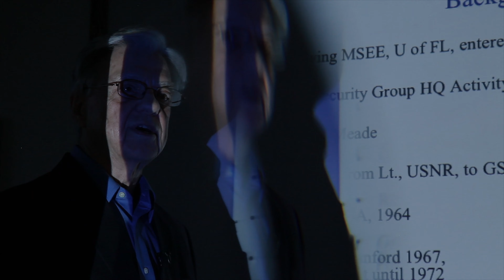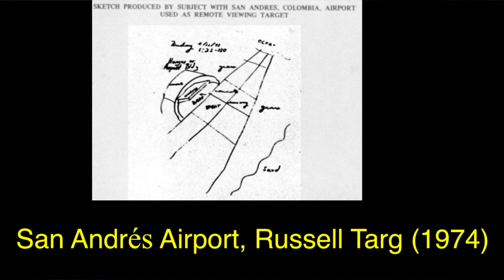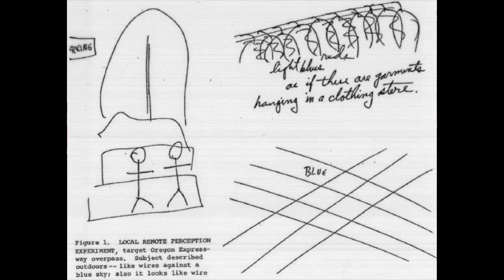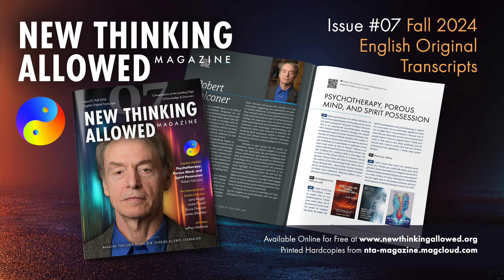Third Eye Spies with Russell Targ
Russell Targ, a laser physicist, cofounded the remote viewing research program at SRI International. He is coauthor of Mind Reach, The Mind Race, Miracles of Mind, The Heart of the Mind, and The End of Suffering. He is author of Limitless Mind and The Reality of ESP: A Physicist's Proof of Psychic Abilities. He is also coeditor of the anthology, Mind At Large. His new documentary, Third Eye Spies, was released in February 2019. New Thinking Allowed has published a book with fifteen Russell Targ interviews.

In this interview, rebooted from 2018, he reviews the history of his work at the military-industrial think tank, SRI International, developing the remote viewing protocol for use by the CIA and various intelligence agencies. He describes his background as a laser scientist and his early life experiences that led him to develop a certainty regarding the possibility of psychic functioning. He also explores the ethical considerations involved in associating with organizations such as the CIA. He points out that one can find detailed instructions for remote viewing in ancient Buddhist and yogic texts.

New Thinking Allowed host, Jeffrey Mishlove, PhD, is author of The Roots of Consciousness, Psi Development Systems, and The PK Man. Between 1986 and 2002 he hosted and co-produced the original Thinking Allowed public television series. He is the recipient of the only doctoral diploma in "parapsychology" ever awarded by an accredited university (University of California, Berkeley, 1980). He is also the Grand Prize winner of the 2021 Bigelow Institute essay competition regarding the best evidence for survival of human consciousness after permanent bodily death. He is Co-Director of Parapsychology Education at the California Institute for Human Science.

To buy a high-quality, printed version of the New Thinking Allowed Magazine, go to nta-magazine.magcloud.com.

Download and read Jeffrey Mishlove's Grand Prize essay in the Bigelow Institute competition, Beyond the Brain: The Survival of Human Consciousness After Permanent Bodily Death.

To order the second book in the New Thinking Allowed Dialogues series, Russell Targ: Ninety Years of ESP, Remote Viewing, and Timeless Awareness, go

To order a copy of New Thinking Allowed Dialogues: UFOs and UAP – Are We Really Alone?, go

To order Limitless Mind by Russell Targ, go

To order The Reality of ESP by Russell Targ, go

To order Mind at Large, coedited by Russell Targ, go

To purchase or rent the documentary, Third Eye Spies, go